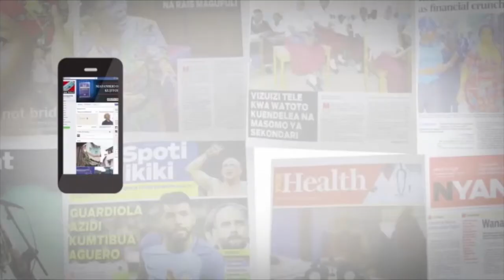WAHIMIZWA KUJITOLEA DAMU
Imeelezwa kuwa,ikiwa bado damu salama  inahitajika kwaajili ya kusaidia wahitaji,wananchi wengi wanaogopa kujitokeza kwenye maeneo ambayo zoezi la utoaji damu linafanyika.